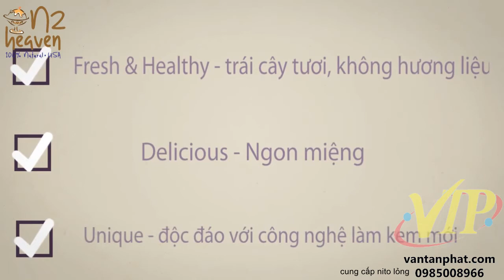Kem ni tơ, làm kem siêu nhanh, làm kem nhanh bằng ni tơ lỏng, hướng dẫn làm kem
cung cấp nito lỏng siêu lạnh phục vụ làm kem cực nhanh cho các nhà hàng, khách sạn...